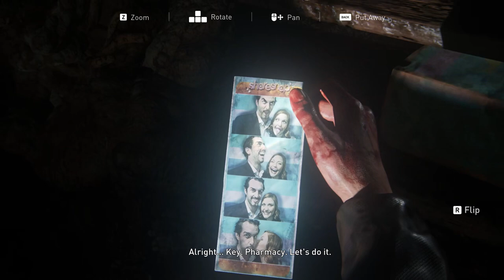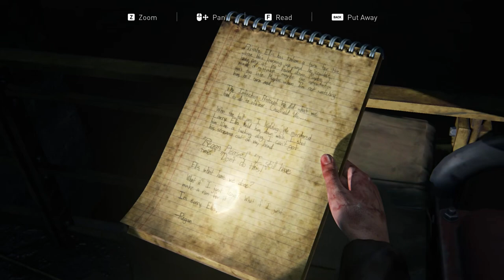The Last of US: Left Behind Remake | Full Gameplay Walkthrough - No Commentary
🎮 Get ready to relive the emotional journey of "The Last of Us: Left Behind" in stunning detail with our Full Gameplay Walkthrough - No Commentary! Join us as we immerse ourselves in this captivating adventure, experiencing every moment of Ellie's story without interruption.

In this video, you'll witness the beautifully remade version of "The Last of Us: Left Behind," featuring enhanced graphics and gameplay mechanics that bring Ellie's journey to life like never before. Follow along as we navigate through the haunting environments, encounter memorable characters, and unravel the secrets of Ellie's past.

🔥 Don't miss out on the emotional rollercoaster of "The Last of Us: Left Behind Remake"!

Your feedback is invaluable as we strive to create content that resonates with our audience.

Join us as we embark on this unforgettable journey through "The Last of Us: Left Behind Remake," where every decision and discovery carries weight in Ellie's world.